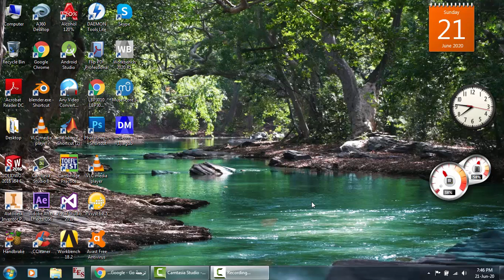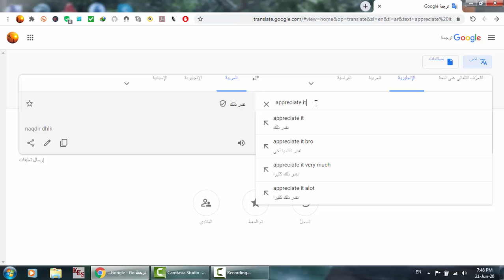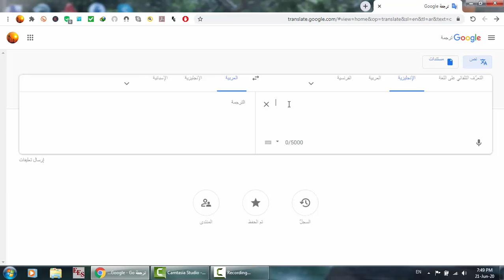How to say or pronounce "I appreciate it" in American English and British English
The way we speak English differs from country to country. In this video, we are gonna learn how to pronounce I appreciate it in British and American English.